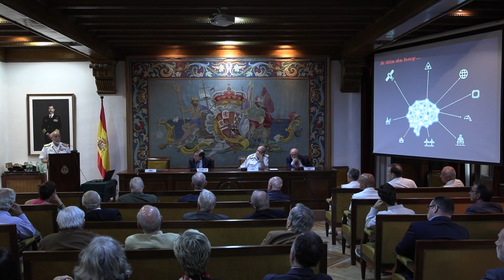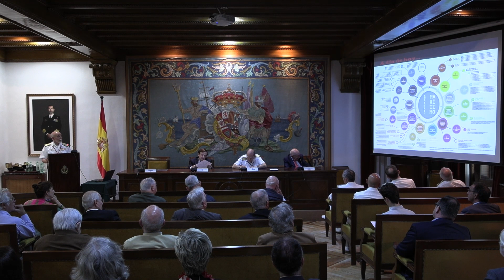Poder Marítimo, Poder Naval Las Estrategias Clásicas de la Mar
Ponente: D. José Luis Enrech de Acedo